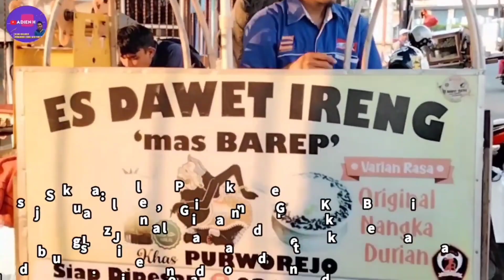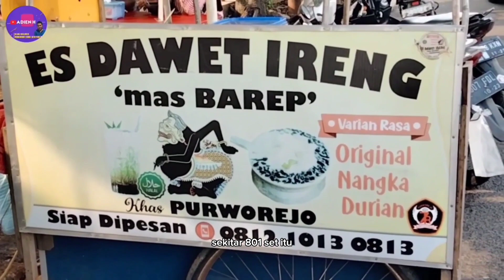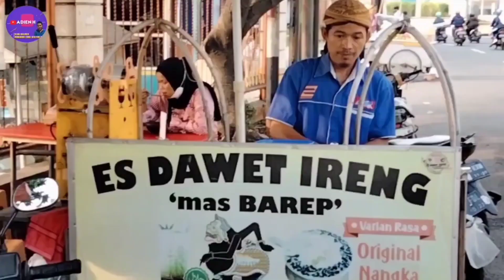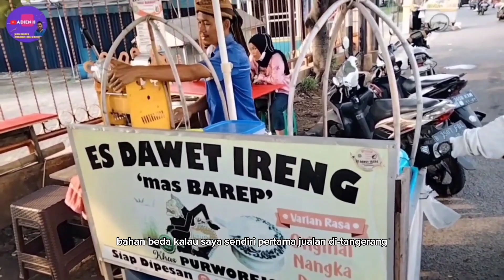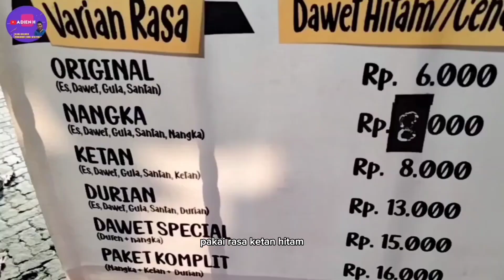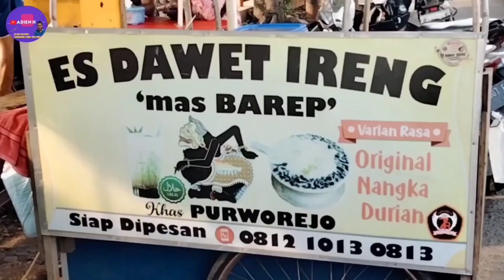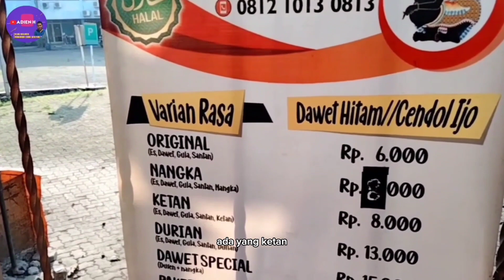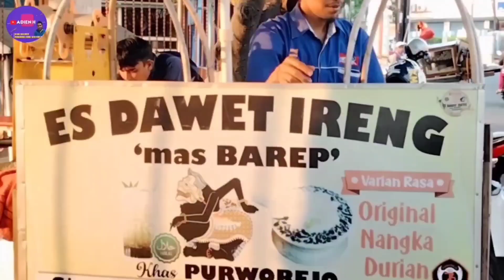CUMA JUALAN BEGINI UNIK BANGET OMSET NYA 800 RIBU/HARI MODAL KECIL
Berawal dari hobi kuliner di jadikan ide usaha hanya modal sekitar 1 juta saja omset perhari bisa mencapai 800 ribu/hari, tempat wadah nya juga tempat wadah nya juga unik menarik jarang ada usaha ini sudah berjalan 7 tahun hingga saat ini berjalan lancar dan sangat menjanjikan hasil nya
Simak video nya semoga bisa menginspirasi usaha es dawet Ireng khas Purworejo harga mulai dari 6000 saja yuk cobain alamat ada di video nya

ide jualan
ide usaha
ide bisnis
inspirasi usaha
es dawet
dawet Ireng
es dawet viral
kuliner khas Purworejo